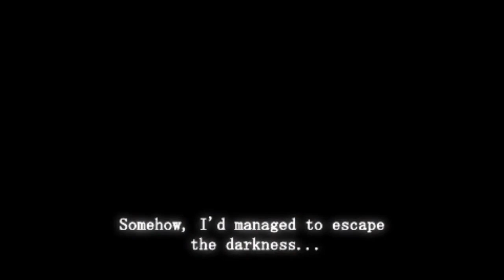Let's Play Brandish: The Dark Revenant (PSP) - Part 22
Explore ancient ruins, cursed caverns, otherworldly planes and more, each riddled with false floors, false walls, spikes, poison traps, boulders, teleporters and other deadly surprises. Solve brain-busting puzzles, battle unique enemies and forge ever onward!